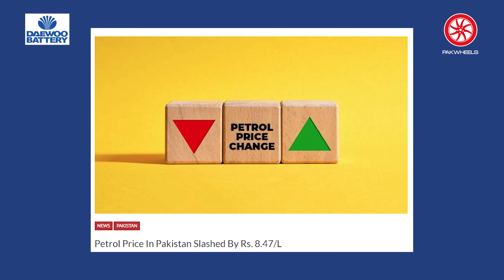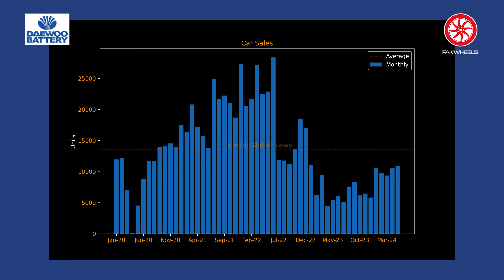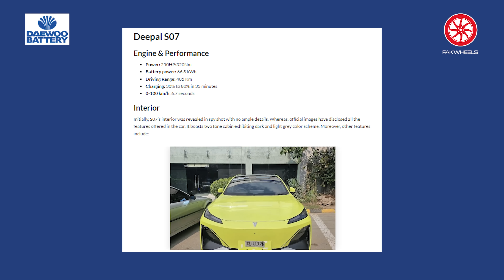Electric Revolution in Pakistan | NEW Electric Vehicles | Karachi Car Mela | PakWheels Weekly